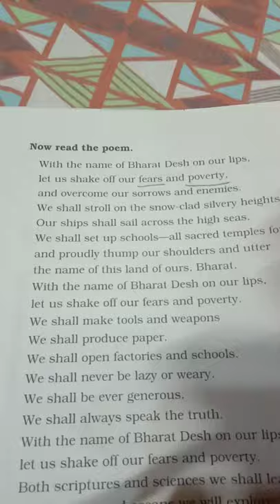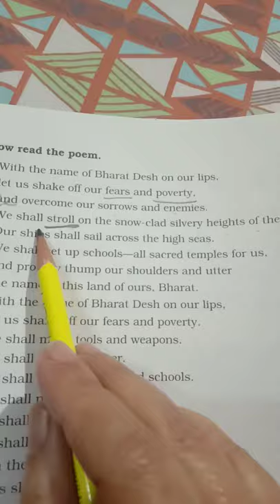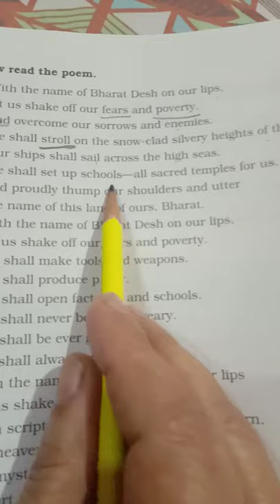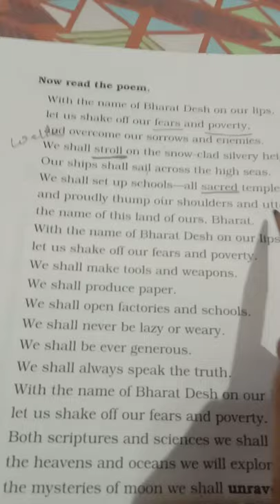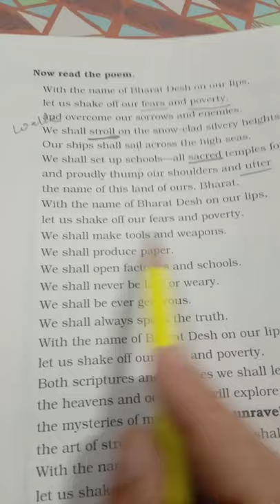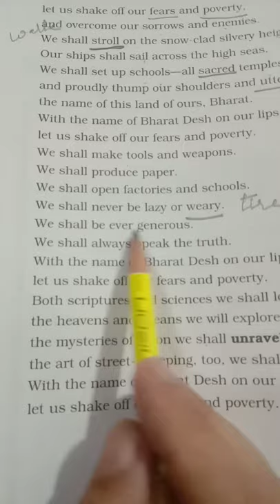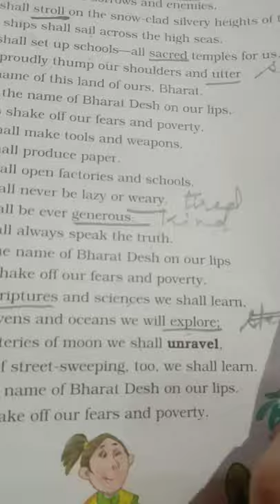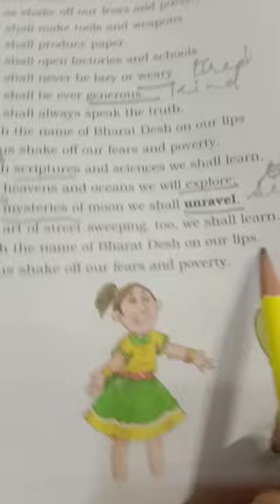Bharat Desh class 6th